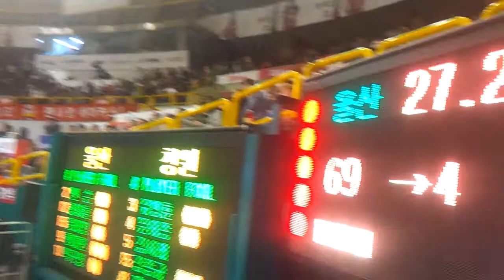창원 LG 세이커스 Fans Celebrate Victory Over 울산모비스 Mobis Phoebus